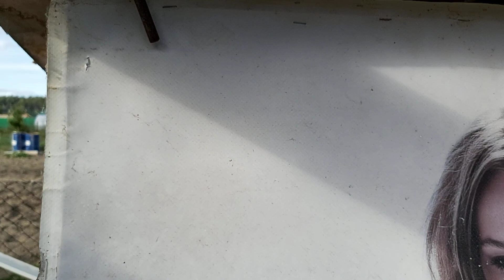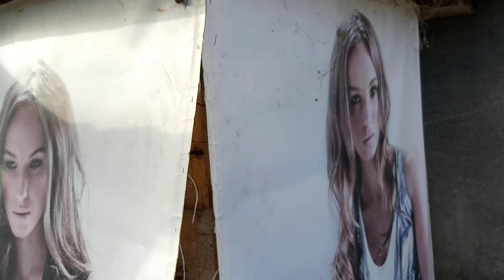Как устроен дом для червей. Червячник в саду